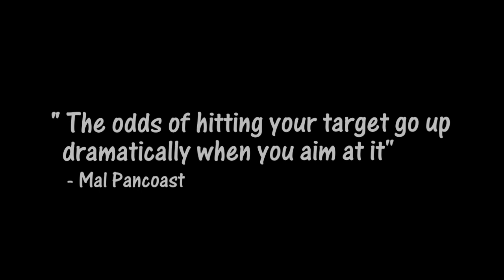SUniG 2010 : Pre - SUniG interview NUS women's squash team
Catch our pre-SUniG interview with the NUS women's squash team and their preparations for the upcoming SUniG 2010